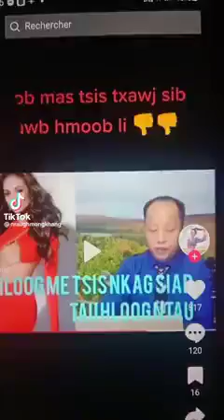Lus teb rov qab rau zeej xeeb_Miss Universe Laos 2022_Payengxa Lor